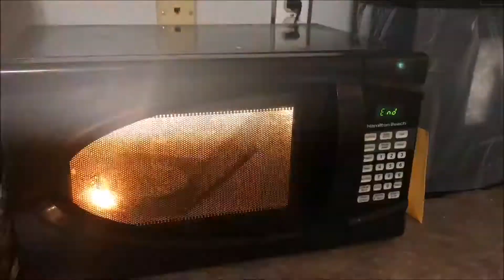MadLib Monday 6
The 6th installment of our MadLib Monday SERIES!